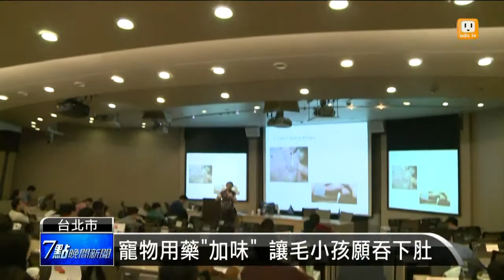【2015.05.08】寵物用藥"加味" 讓毛小孩不抗拒 -udn tv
台灣養寵物的人口很多，把毛小孩當家人一樣疼愛，但就像餵小寶寶吃藥一樣，餵寵物吃藥真的很頭疼，現在有國外藥廠在藥裡加入貓狗喜歡的風味，讓寵物比較能接受。完整內容 , FB , Twitter , G+